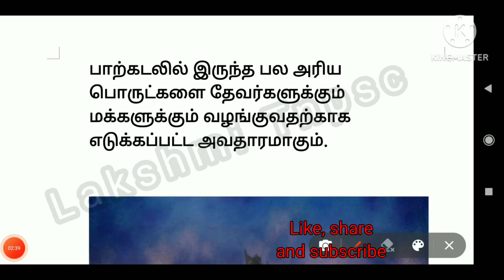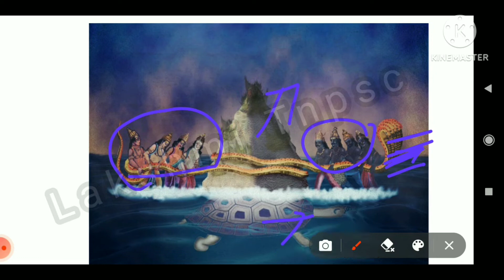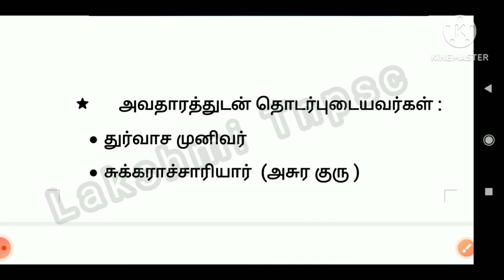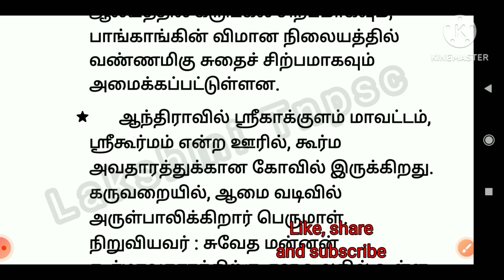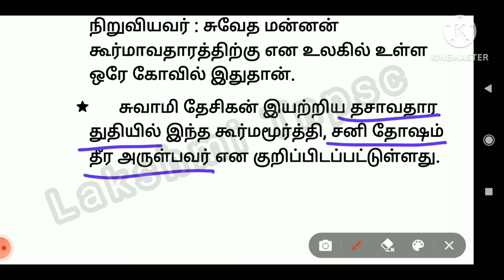கூர்மவதாரம் | விஷ்ணுவின் அவதாரங்கள் | Avatars of Lord Vishnu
@Lakshmi Tnpsc